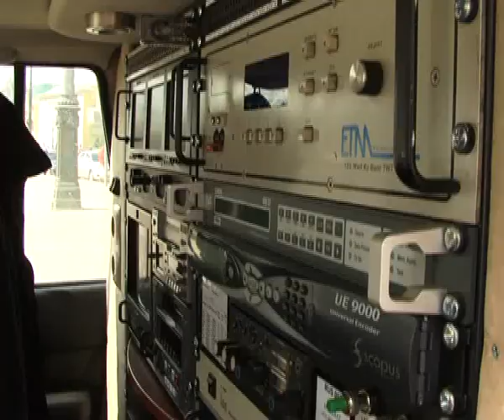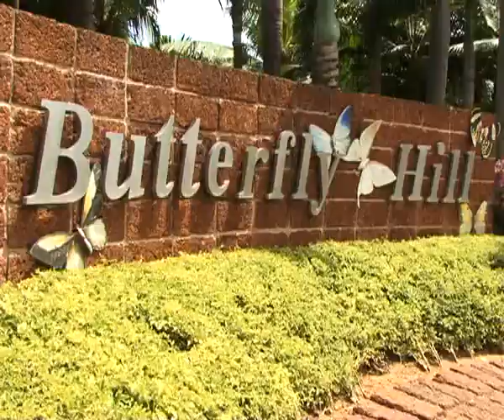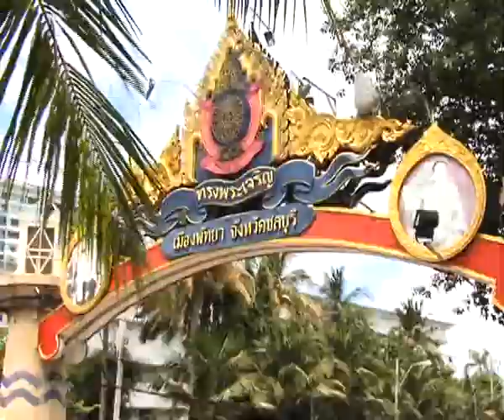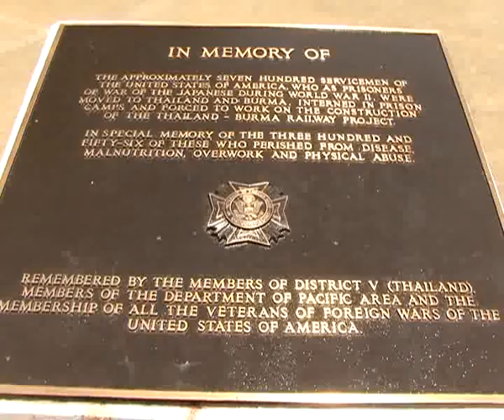Tailand 2008 Youtube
Алексей Челейкин - Тайланд 2008, Alexey Cheleykin - Tailand 2008 .